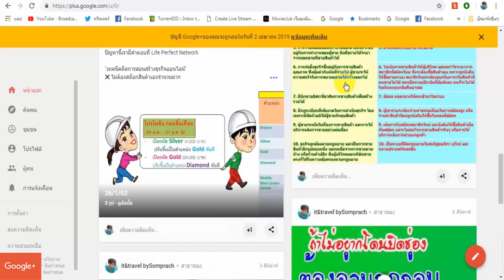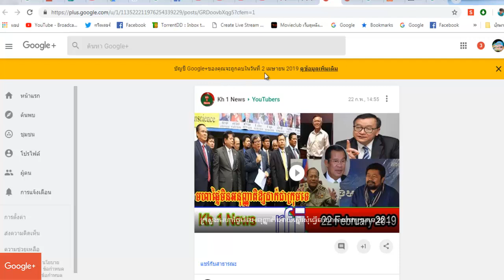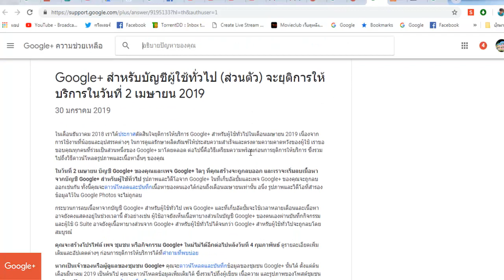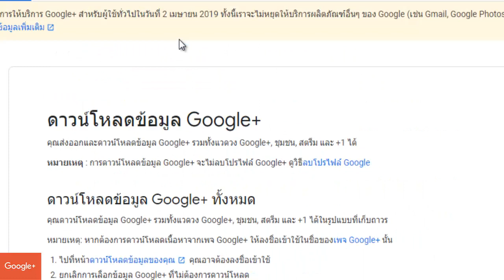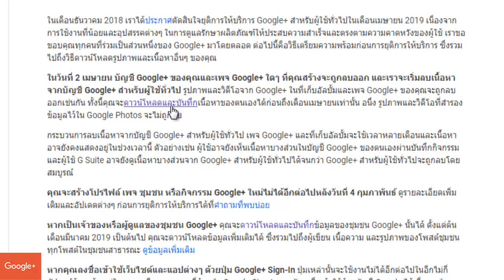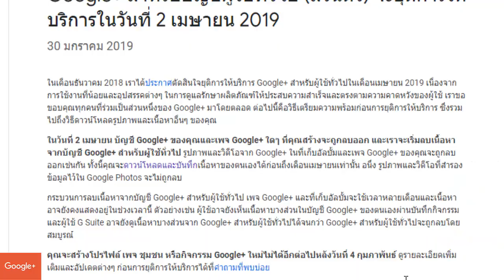ลาก่อน google+